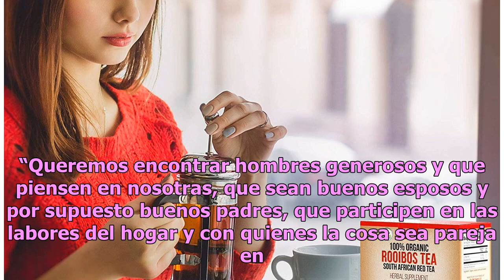¡Controversial! La razón por la cual Ariadne Díaz deja a su hijo Diego jugar con muñecas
La actriz de telenovelas educa a su hijo con ideales modernos Ariadne Díaz y su hijo Diego Foto: ariadne_diaz / Instagram Ariadne Díaz es una de las famosas que comparte su día a día en Instagram con todos sus seguidores. Un tema recurrente en sus publicaciones son la de la maternidad en donde compa...